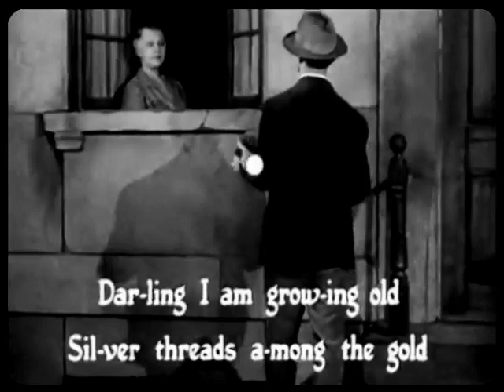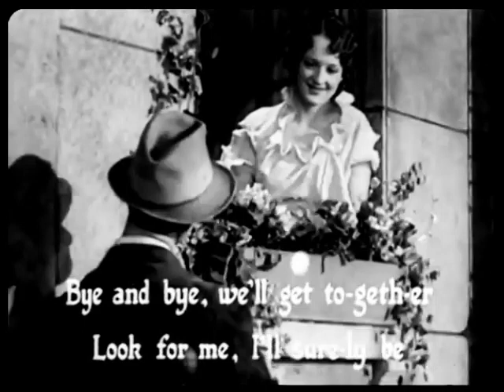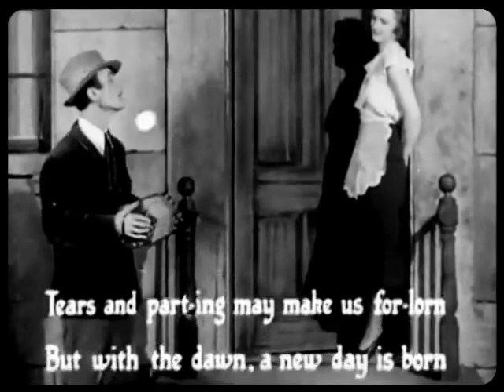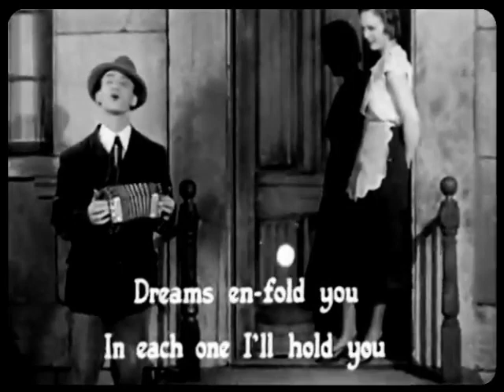Romantic Melodies (1932) | Betty Boop's House Party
BETTY BOOP IN ROMANTIC MELODIES is Fleischer Studios animated short film starring Betty Boop and Bimbo and featuring Arthur Tracy as himself in live action. It was released on October 21, 1932.

Bimbo leads an awful German street band to serenade Betty Boop, but she prefers Arthur Tracy, 'Street Singer of the Air, ' who in live- action sings several songs with a Bouncing Ball.

It was directed by Dave Fleischer and Seymour Kneitel who's uncredited and produced by Max Fleischer. It stars Mae Questel as Betty Boop, Billy Murray as Bimbo, and Arthur Tracy as "The Street Singer" in live action. Animation is by Seymour Kneitel, Bernard Wolf, and Myron Waldman. Music is by Lou Fleischer and Sammy Timberg who are uncredited.

Chapters
0:00 - Credits
0:25 - Cartoon
10:33 -The End